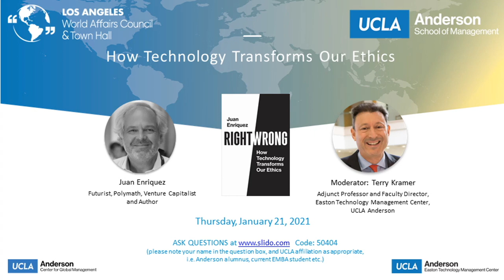A Conversation with Futurist Juan Enriquez, hosted by UCLA Anderson Professor Terry Kramer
This livestream, co-presented with the UCLA Anderson School of Management, features a discussion with futurist, polymath, venture capitalist, and author Juan Enriquez moderated by UCLA Anderson Professor Terry Kramer.

They dive into Enriquez' new book "Right/Wrong: How Technology Transforms Our Ethics." Listen now for a fascinating conversation about the relationship between technology and ethics — and how this dynamic can help us solve today’s diverse problems to build better societies.

You can purchase Juan Enriquez’s book "Right/Wrong: How Technology Transforms Our Ethics" online from Chevalier’s Books